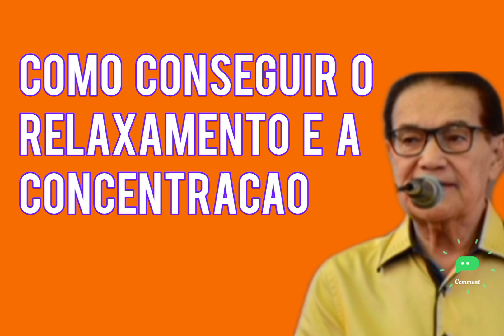COMO CONSEGUIR RELAXAMENTO E CONCENTRAÇÃO?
Neste conteúdo você terá a oportunidade de ouvir mais uma brilhante conferência proferida pelo médium e tribuno espírita Divaldo Franco. Nele, Divaldo elucida com clareza e objetividade pontos fundamentais do sempre atual, como temas que sempre queremos respostas. Com seu estilo dinâmico, oferece apontamentos esclarecedores acerca do comportamento humano, entre outras questões palpitantes. Responde com riqueza de informações às perguntas formuladas ao vivo pelos participantes do evento sobre pontos relevantes da espiritualidade.

Divaldo Pereira Franco ComMM (Feira de Santana, 5 de maio de 1927) é um professor, médium, escritor, orador, e filantropo brasileiro.

É considerado um dos maiores divulgadores da doutrina espírita na atualidade. Em 1952, fundou, junto com Nilson de Souza Pereira, a instituição de caridade Mansão do Caminho, que atende diariamente cerca de seis mil pessoas e abriga mais de três mil, centenas delas registradas como filhos do médium. Os direitos autorais de seus mais de 250 livros psicografados, que já venderam mais de oito milhões de exemplares, foram doados em cartório para esta e outras instituições filantrópicas.[5][6][7] É amplamente reconhecido como conferencista e missionário do espiritismo no Brasil e no exterior, sendo alcunhado "Paulo de Tarso do Espiritismo".[8]
Divaldo cursou a Escola Normal Rural de Feira de Santana, onde recebeu o diploma de Professor Primário em 1943. Trabalhou como escriturário no antigo IPASE, em Salvador, aposentando-se em 1980.

Desde a infância relata comunicar-se com os espíritos. Quando jovem, foi abalado pela morte de um irmão mais velho, o que o deixou sem os movimentos das pernas. Fora conduzido a diversos especialistas na área da Medicina, sem contudo lograr qualquer resultado satisfatório. Nessa época uma prima conheceu a Sra. Ana Ribeiro Borges, médium de um centro espírita e a conduziu até à casa do primo Divaldo. A médium ajudada o menino a libertar-se daquele estado de paralisia e explica tratar-se do irmão desencarnado, que se ligara ao irmão. Essa cura trouxe consolações tanto para o enfermo como para toda a família. Divaldo dedicou-se, então, ao estudo do Espiritismo, ao tempo em que foi aprimorando as faculdades mediúnicas, pelo exercício e continuado estudo do Espiritismo.

Transferiu residência para Salvador no ano de 1945, tendo feito concurso para o Instituto de Previdência e Assistência dos Servidores do Estado (IPASE), onde ingressou a 5 de Dezembro de 1945, como escriturário. Já espírita convicto, fundou o Centro Espírita Caminho da Redenção (CECR), em 7 de Setembro de 1947.

Em A Veneranda Joanna de Ângelis (Salvador: LEAL, 1987), escrito por Divaldo e Celeste Santos, constam biografias do médium baiano e de sua mentora espiritual, Joanna de Ângelis, bem como informações sobre o trabalho educacional e assistencial desenvolvido pela Mansão do Caminho, além de entrevistas com Divaldo e relatos sobre reencarnações de Joanna de Ângelis.
Divaldo apresentou, desde jovem, diversas faculdades mediúnicas, tanto de efeitos físicos quanto de efeitos intelectuais. Destaca-se, dentre elas, no entanto, a psicografia. Inicialmente, diversas mensagens foram escritas pelo seu intermédio, sob a orientação dos benfeitores espirituais, até que um dia, ele recebeu a recomendação para que fosse queimado o que escrevera até ali, pois não passavam de simples exercícios.

Com a continuação, vieram novas mensagens assinadas por diversos espíritos, dentre eles, Joanna de Ângelis, que durante muito tempo apresentava-se como "Um espírito amigo", ocultando-se no anonimato, à espera do instante oportuno para se fazer conhecida. Joanna revelou-se como sua orientadora espiritual, escrevendo inúmeras mensagens, num estilo agradável, repassado de profunda sabedoria e infinito amor, que conforta aos mais diversos leitores e necessitados de diretriz espiritual.

Em 1964, Joanna de Ângelis selecionou várias das mensagens de sua autoria e enfeixou-as num livro, que recebeu o sugestivo título de Messe de Amor. Foi o primeiro livro que o médium publicou. Logo em seguida, Rabindranath Tagore ditou Filigranas de Luz. O que se seguiu constitui-se hoje em um verdadeiro fenômeno editorial, pois, em 31 anos de atividade como médium, teve publicados 240 títulos, totalizando mais de quatro milhões e quinhentos mil exemplares, muitos deles ocupando lugar de destaque na literatura, no pensamento e na religiosidade universal. Dessas obras, houve 80 versões para 15 idiomas (alemão, castelhano, esperanto, francês, italiano, polonês, tcheco, braille e outros). Os livros englobam uma grande variedade de estudos literários em prosas, romances e narrações, abrangendo temas filosóficos, doutrinários, históricos, infantis, psicológicos e psiquiátricos.